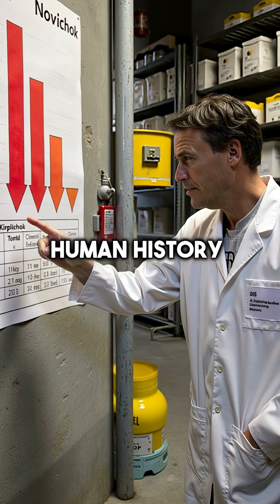Soviet Scientist Created Chemical Weapon That Could Kill 500 People With 1 Drop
Soviet secret weapon so deadly... one drop kills 500 💀